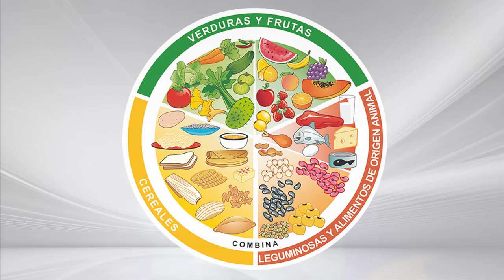LOS MEJORES Y LOS PEORES ALIMENTOS PARA LA DIETA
LÉEME / DESPLIÉGAME